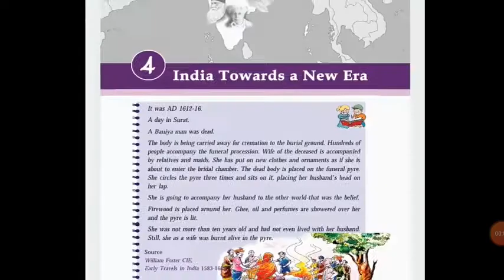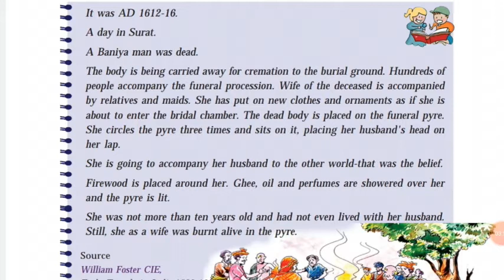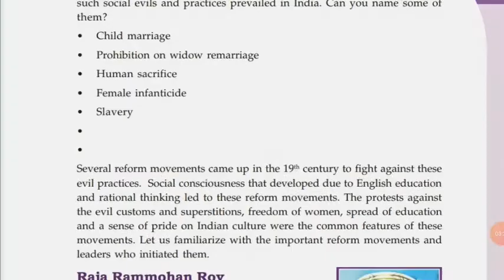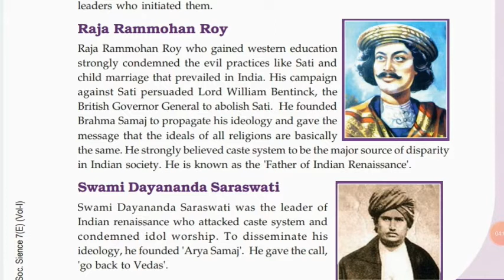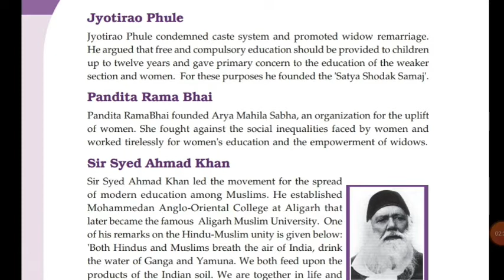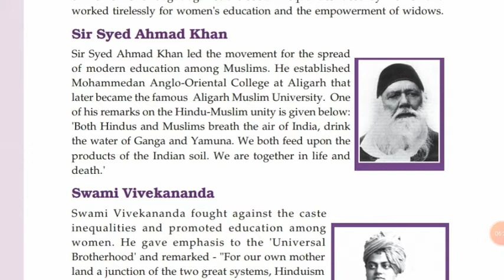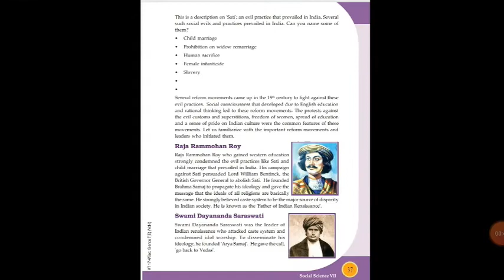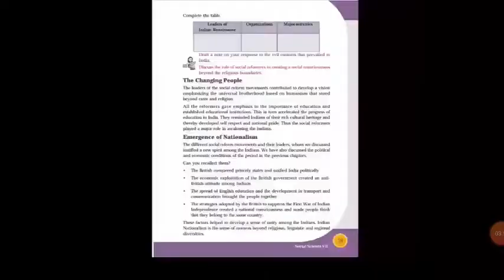7th std social science.chapter 4 ,class 1.english medium,scert kerala